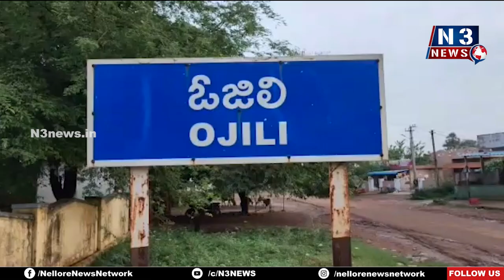సీఎం జగన్ పాలనలో ప్రజలు సంతృప్తి | MLA Kiliveti Sanjeevaiah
పున్నెపల్లి, నెమళ్ల‌పూడి గ్రామాలలో ప‌ర్య‌టించిన ఎమ్మెల్యే కిలివేటి
విద్యార్థుల‌కు విద్యాకానుక కిట్లు అంద‌జేత‌